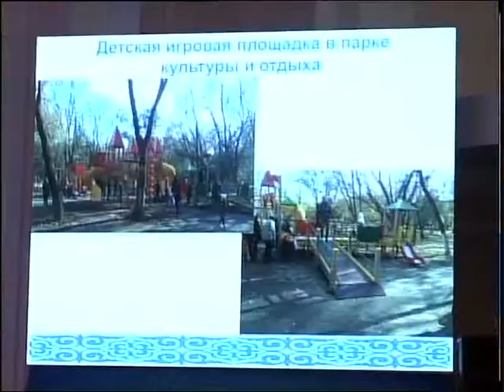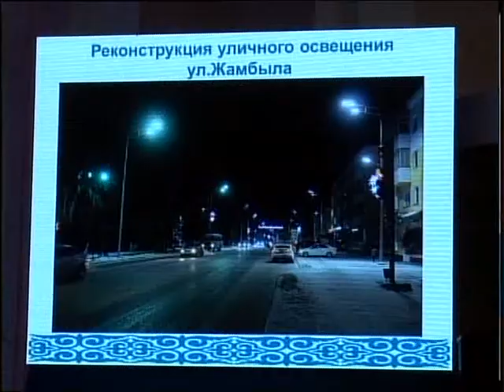Отчет акима города Каз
Петропавл қаласының әкімі Марат Тасмағанбетов кезекті рет тұрғындар алдында есеп берді. Бұл жолғы жиында жерлестеріміз аулішілік жолдарды жөндеу, спорт алаңдарын тұрғызу мен қоғамдық көліктердің ішін қалыпқа келтіру сынды өзекті мәселерді көтерді. Тақырыпты әріптесім Байболат Бектемірұлы сабақтайды.